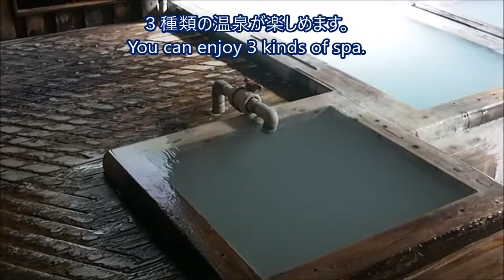Kirishima Yunotani Sanso Spa (Kagoshima Pref. Japan)